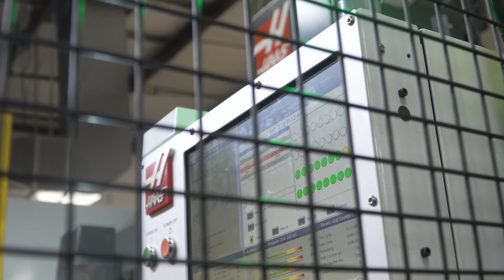Large Job Shop Adds 1st Haas VMC with a Haas Robot Package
AMI Machining has over 30 Haas CNC machines on their shop floor and recently installed their 1st integrated with a Haas Robot Package. The decision to purchase the robot was based on increased work in their shop, against a skill gap making it harder to find qualified operators. The idea being to have the new VF-2SS w/RB1 handle their larger volume jobs. However, the robot has turned out to be much easier to program then they thought, so now they use it for small volume jobs as well as large volume production.

In this Haas Insider video, the owners and lead CNC machinist discuss the addition of the Haas VF-2SS w/RB1 and how versatile it is.